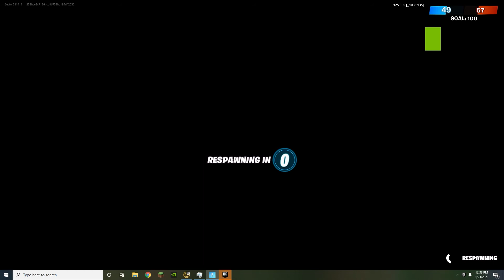Fortnite Team Rumble Match (It was funny)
Fortnite Team Rumble match from 8/23/201. 14 Kills